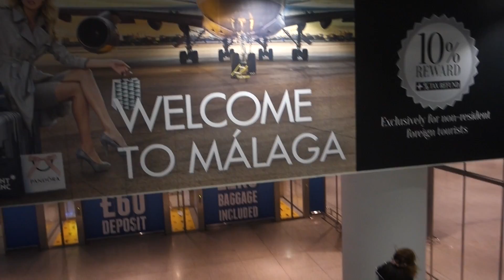My First International Show | IFBB Marbella Amateur Olympia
sooooooo this is the Marbella vlog from when I competed in my first international show. What a experience and am I so happy I could share it with you guys! I am so excited to share with you guys my next prep on my road to the arnold classic and all that I get up to the next couple of weeks. LOVE YOU ALL SO MUCH AND THANK YOU FOR SUPPORTING XOXOXOX